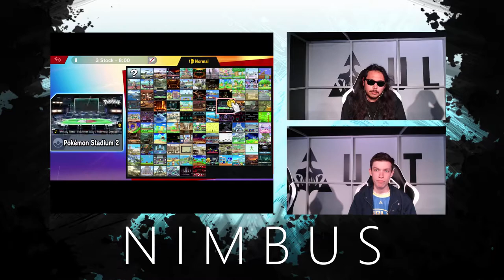Nimbus #50 - ENVY (Palutena) vs sF | Kusa (R.O.B.) Grand Final - Smash Ultimate